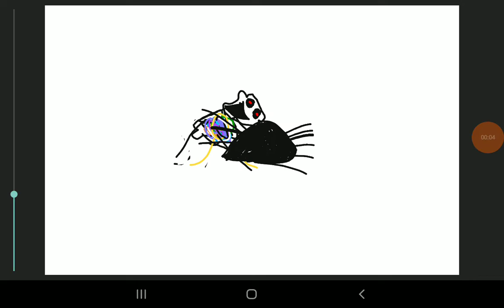Scribbled God Va The betrayel (Dc2)